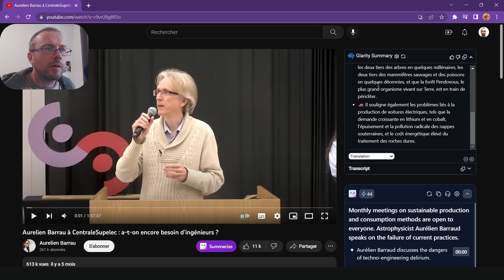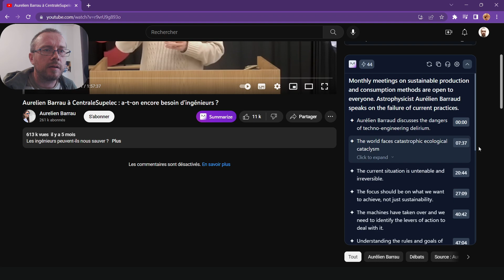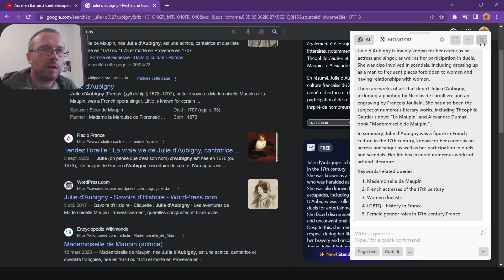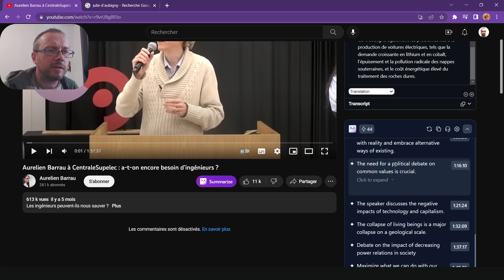GPT : addons Chrome résumant vidéos Youtube et résultats web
De quoi présenter très rapidement trois extensions intéressantes et gratuites :
- ChatGPT Glarity
- Merlin (ChatGPT Assistant)
- HARPA AI
Elles vous permettront notamment de résumer en quelques secondes des vidéos Youtube ou des résultats de recherche Google.